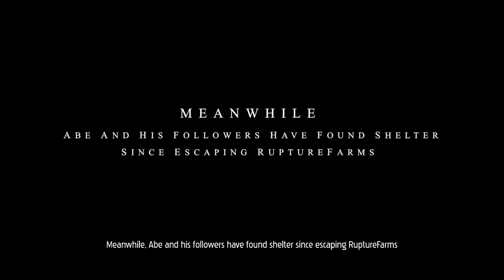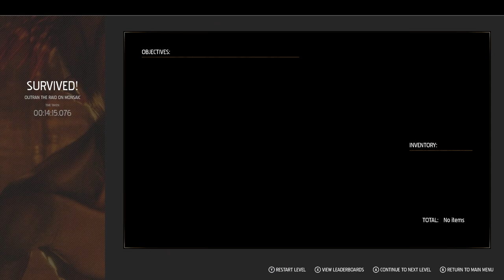Oddworld: Soulstorm | Overview, Impressions and Gameplay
Oddworld: Soulstorm is the new game we are looking at today with an Overview/Review of what it is and how its gameplay plays. First we will review the need to know basics of Oddworld: Soulstorm before jumping into deeper gameplay impressions. Witness Abe's horrifying conflict with a terrifying new machination. A fresh narrative - a complete story retake inspired by our original tale. A big visual and cinematic leap aiming to break new ground for Oddworld. Intelligent new mechanics, twisted new devices enabling highly explosive deviousness. A dark parable that tells an epic tale of a volatile society pushed to its limits.